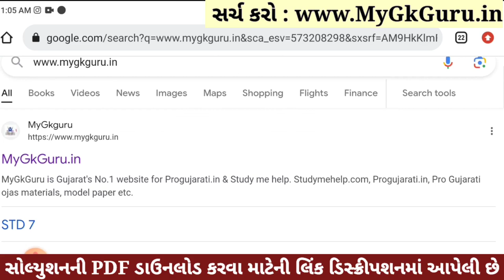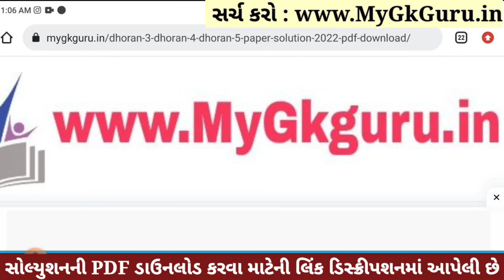Dhoran 3 Gujarati Paper Solution 2023 STD 3, Std 3 Gujarati Paper Solution 2023 40 Marks 26 October